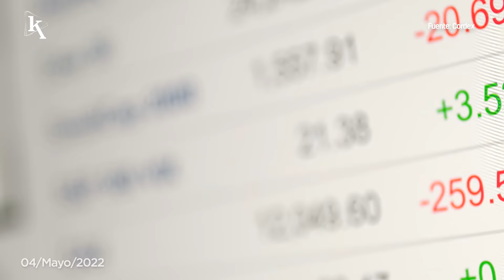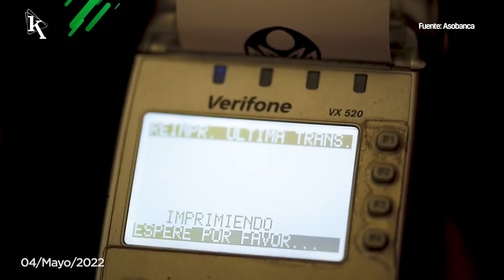Ecuador es el cuarto país de la región con más corresponsales no bancarios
00:07 El valor del peso colombiano crece en más del 5%.
00:30 Ecuador ha dejado de recibir USD 38,04 millones, por el conflicto en Europa.
00:55 Los corresponsales no bancarios representan el 80% de los puntos de atención de la banca privada.
01:20 Tres razones para visitar el Hard Rock, en Punta Cana.
01:40 La líder destacada de la semana es Luz Elena del Castillo, CEO de Ford Motor Company.

EkosToday - Miércoles, 04 de mayo de 2022.